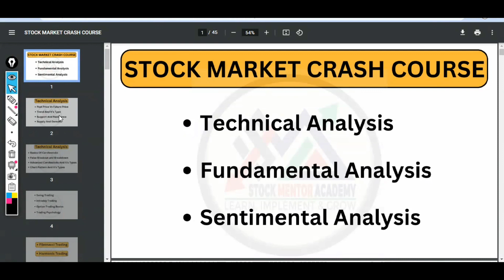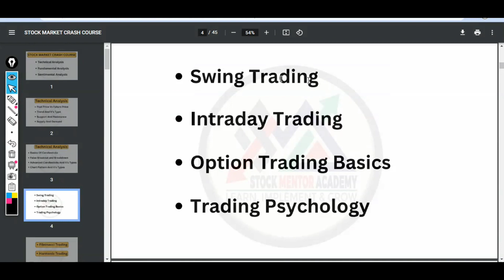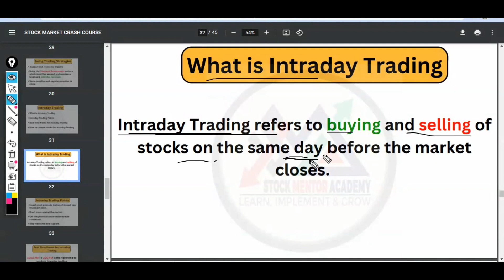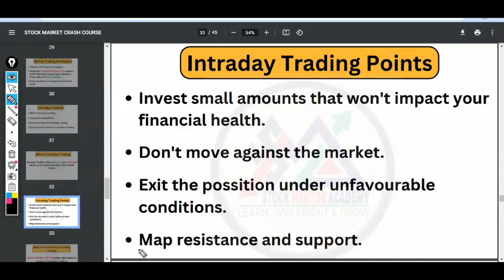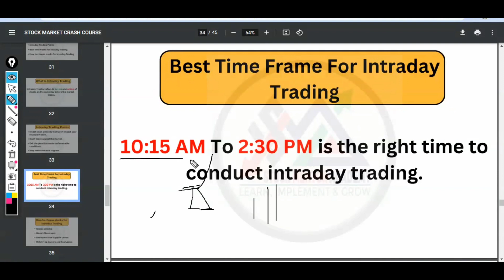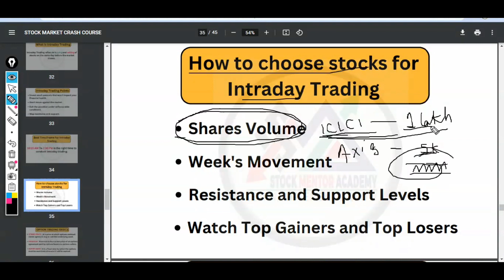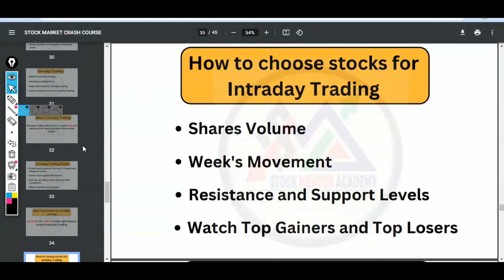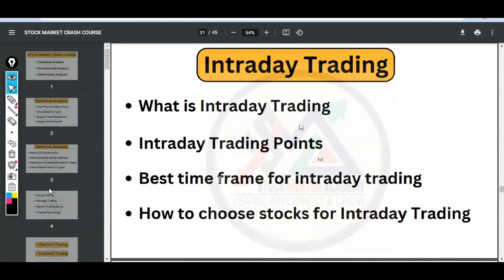Intraday Trading Course In Hindi | Stock Selection For Intraday Trading 🔥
Intraday Trading Course In Hindi | Stock Selection For Intraday Trading 🔥 | Lecture 8

intraday trading course in hindi
intraday trading explained
intraday trading course for beginners
banknifty intraday trading